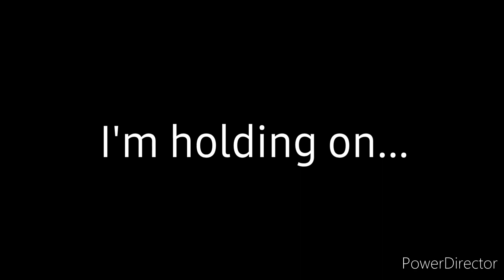Im sick of Feeling like this...😔❤️‍🩹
I'm sick and tired of life sucking.